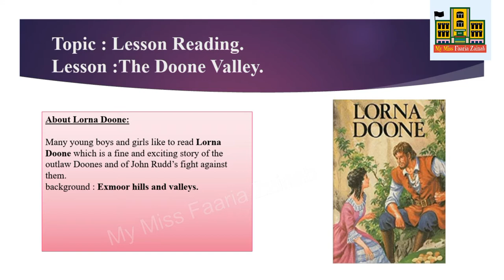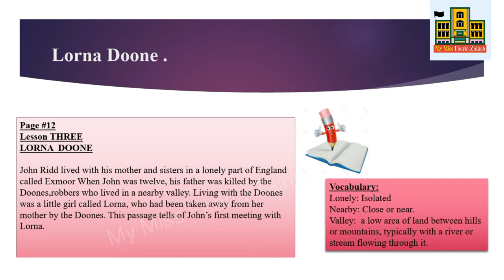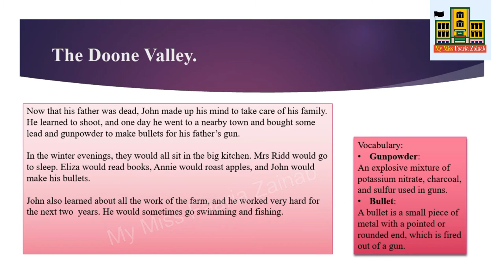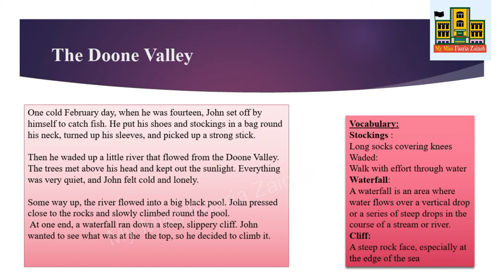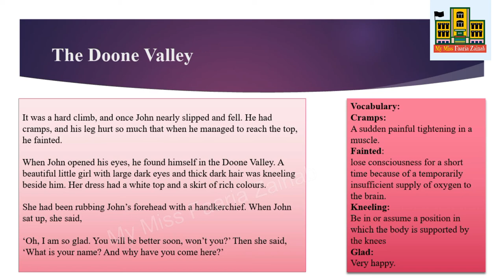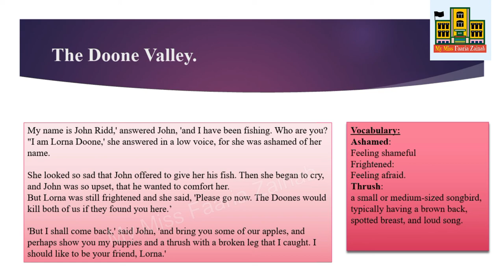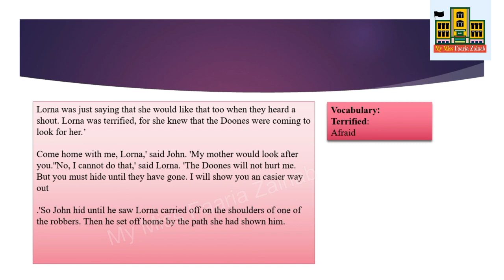Explanation of ‘The Doone Valley’ from Lorna Doone by R .D. Blackmore | Guided English 1 D.H. Howe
Lesson three. Explanation of ‘The Doone Valley’ from Lorna Doone by R .D. Blackmore , Guided English 1 D.H. Howe  Oxford book